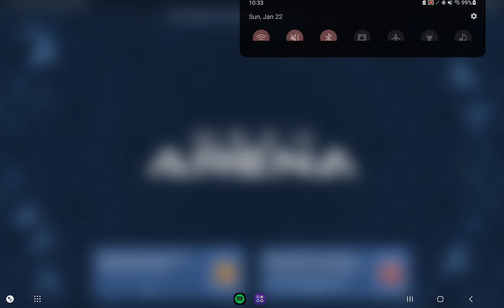Archangel Xireon Showin off in Tournament and CPC After wakin up from nap.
Exactly as advertised.